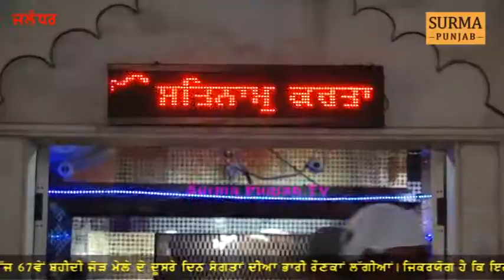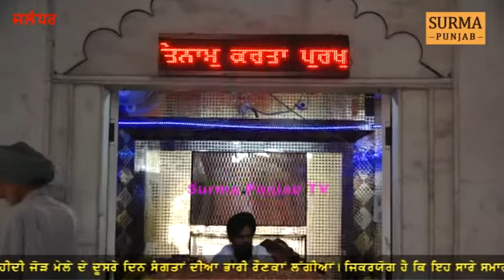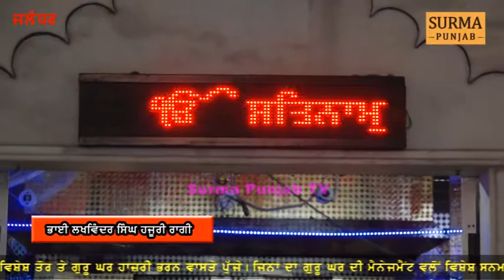Shaheed Baba Nihal Singh Gurdwara 67th Event 16.06.2018 Part 02